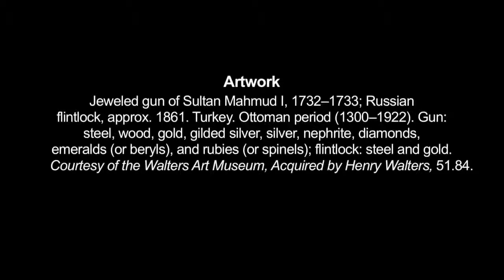Sultan Mahmud Silahının detayları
Umarım videolarımızı izlerken hoşca vakit geçirmişsinizdir.

Video hataları ve destekleriniz için yorumlardan bizlere ulaşabilirsiniz, yorumlarınız bizim için çok değerlidir. Bize yapmış olduğunuz geri bildirimler en kısa zamanda cevap bulacaktır.

Teyyare Kanalı Çalışma Ekibi